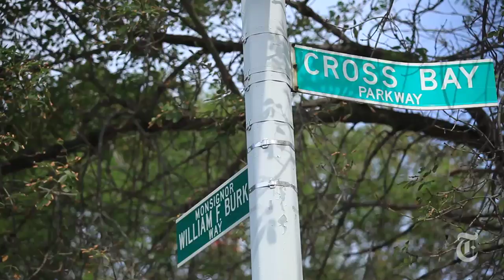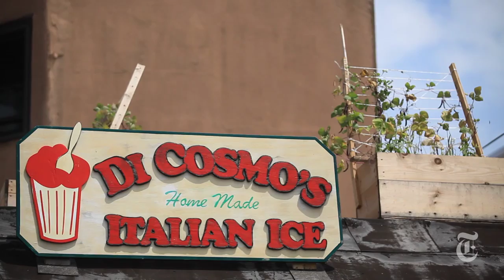Beach Style in the Rockaways - Intersection | The New York Times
Sully Romero, who grew up in the Rockaways, describes herself as a "90s, Salvation Army, thrifter babe, tomboy, New Yorker."